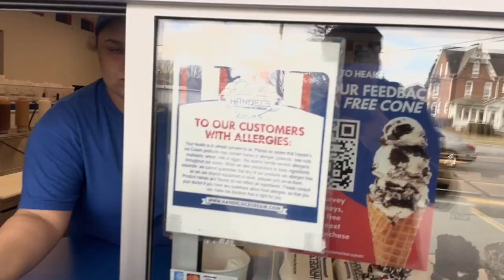Celebrating National Chocolate Mint Day At Handels Homemade Ice Cream | Weird National Holidays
Did you know February 19th was National Chocolate Mint Day? Well you do now! Shawn & I of course had to celebrate with my favorite & Shawn’s fourth favorite ice cream… Mint Chocolate Chip!